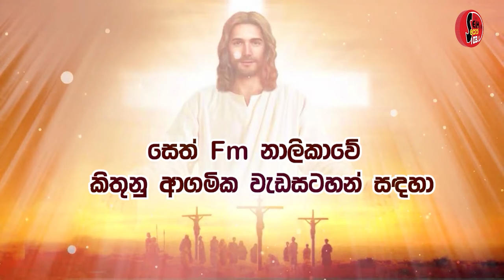සදහම් සිතුවිලි | 2024.10.25 ගරු.ජනක ජයමාල් පියතුමා විසින් ඉදිරිපත් කරයි.